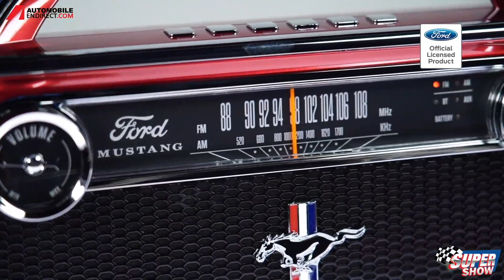SuperShow 13 - Ford Mustang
Rediffusion du dernier SuperShow sur la Ford Mustang avec Antoine Joubert, André Gamelin, Louve de Auto-Chem et Ruldi de Dessalines Marketing.

Nous profitons de l'occasion pour vous présenter les radios ION Audio à l'effigie de la Mustang 1965 disponibles sur le site web de Pièces d'auto Super: